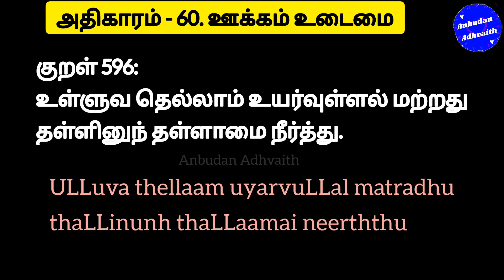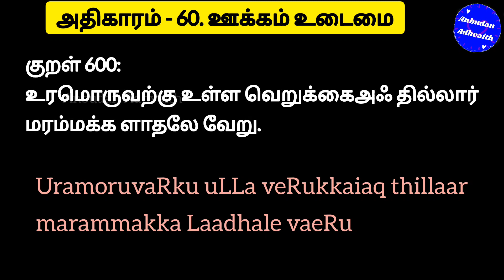திருக்குறள் அதிகாரம் 60. ஊக்கம் உடைமை. Thirukkural Adhikaram 60. Ookkam Udaimai.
Ookkam Udaimai thirukkural
Tirukural mp3
tirukkural mp3 download
thirukural mp3 download
Ookkam Udaimai mp3
thirukkural 60 adhikaram mp3
thirukkural adhikaram 60 mp3
thirukkural adhikaram Sixty mp3
திருக்குறள் அதிகாரம் 60 mp3
திருக்குறள்  ஊக்கம் உடைமை mp3
திருக்குறள்  ஊக்கம் உடைமை lyrics
திருக்குறள்  ஊக்கம் உடைமை pdf
திருக்குறள்  ஊக்கம் உடைமை mp4
திருக்குறள் ஊக்கம் உடைமை
ஊக்கம் உடைமை கட்டுரை
ஊக்கம் உடைமை  பாடல்கள்
திருக்குறள் அதிகாரம் ஊக்கம் உடைமை
Thirukkural adhikaram 60 lyrics
Thirukkural adhikaram 60 PDF
Thirukkural adhigaram 60 mp4
Thirukkural adhigaram 60 lyrics
Thirukkural adhigaram 60 PDF
Ookkam UdaimaiPDF
Ookkam Udaimai thirukkural
thirukkural Ookkam Udaimai in english
thirukkural Ookkam Udaimai with meaning
Ookkam Udaimai thirukkural in tamil
Thirukkural 2021
Thirukkural 2022
Thirukkural short video
Thirukkural small size
Thirukkural anbudan adhvaith
Thirukkural lyrics in Tamil
Thirukural lyrics in English
Thirukkural list
Thirukkural voice
Thirukural today
திருக்குறள் ஓவியம்
thirukkural oviyam
Thirukural WhatsApp status
Thirukkural daily
Thirukkural Twitter
Thirukural Facebook
Thirukkural text
Thirukkural today
Thirukkural status share
Thiruvalluvar Facebook
Thiruvalluvar Twitter
Thiruvalluvar WhatsApp status
Thiruvalluvar Thirukkural
தமிழ் வளர்ச்சித்துறை திருக்குறள் ஒப்புவித்தல்
திருக்குறள் மனப்பாடம்
திருக்குறள் போட்டி
குழந்தைகளுக்கு திருக்குறள்
திருக்குறள் கற்றுக்கொள்ள
தினம் ஒரு திருக்குறள்
திருவள்ளுவர் திருக்குறள்
திருக்குறள் எத்தனை மொழிகளில்
திருக்குறள் கற்க
எளிமையாக திருக்குறள் கற்பது எப்படி?
திருக்குறள் PDF
Thirukkural 591
Kural 591
திருக்குறள் 591
குறள் 591
Thirukkural 592
Kural 592
திருக்குறள் 592
குறள் 592
Thirukkural 593
Kural 593
திருக்குறள் 593
குறள் 593
Thirukkural 594
Kural 594
திருக்குறள் 594
குறள் 594
Thirukkural 595
Kural 595
திருக்குறள் 597
குறள் 597
Thirukkural 597
Kural 597
திருக்குறள் 597
குறள் 597
Thirukkural 597
Kural 597
திருக்குறள் 597
குறள் 597
Thirukkural 598
Kural 598
திருக்குறள் 598
குறள் 598
Thirukkural 599
Kural 599
திருக்குறள் 599
குறள் 599
Thirukkural 600
Kural 600
திருக்குறள் 600
குறள் 600
thirukkural 591 to 600
thirukkural 591-600
திருக்குறள் 591-600
Thirukkural online class
திருக்குறளை சுலபமாக கற்பது எப்படி?
how to learn Thirukural easily?
how to learn Thirukkural?
how to learn Thirukkural in Tamil?
Thirukkural learn
where to find Thirukkural?
where to find Thirukkural in Tamil?
Thirukkural download link
download Thirukkural book in Tamil
Thirukkural video download
Thirukkural MP3 download Tamil
Thirukkural Tamil video download

குறள் 591:

உடையர் எனப்படுவது ஊக்கம் அஃதில்லார்
உடையது உடையரோ மற்று.
udaiyar enappatuvadhu ookkam aqdhillaar
udaiyadhu udaiyaroa matru
குறள் 592:

உள்ளம் உடைமை உடைமை பொருளுடைமை
நில்லாது நீங்கி விடும்.
uLLam udaimai udaimai poruLudaimai
nillaadhu neengi vidum
குறள் 593:

ஆக்கம் இழந்தேமென்று அல்லாவார் ஊக்கம்
ஒருவந்தம் கைத்துடை யார்.
aakkam izhandhaemendru allaavaar ookkam
oruvandham kaiththutai yaar
குறள் 594:

ஆக்கம் அதர்வினாய்ச் செல்லும் அசைவிலா
ஊக்க முடையா னுழை.
aakkam adharvinaaich sellum asaivilaa
ookka mudaiyaa nuzhai
குறள் 595:

வெள்ளத் தனைய மலர்நீட்டம் மாந்தர்தம்
உள்ளத் தனையது உயர்வு.
veLLath thanaiya malarnheettam maandhardham
uLLath thanaiyadhu uyarvu
குறள் 596:

உள்ளுவ தெல்லாம் உயர்வுள்ளல் மற்றது
தள்ளினுந் தள்ளாமை நீர்த்து.
uLLuva thellaam uyarvuLLal matradhu
thaLLinunh thaLLaamai neerththu
குறள் 597:

சிதைவிடத்து ஒல்கார் உரவோர் புதையம்பிற்
பட்டுப்பா டூன்றுங் களிறு.
sidhaivitaththu olkaar uravoar pudhaiyampiR
pattuppaa toondrunG kaLiRu
குறள் 598:

உள்ளம் இலாதவர் எய்தார் உலகத்து
வள்ளியம் என்னுஞ் செருக்கு.
uLLam ilaadhavar eydhaar ulakaththu
vaLLiyam ennunhj serukku
குறள் 599:

பரியது கூர்ங்கோட்டது ஆயினும் யானை
வெரூஉம் புலிதாக் குறின்.
pariyadhu koorngoattadhu aayinum yaanai
veru-um pulidhaak kuRin
குறள் 600:

உரமொருவற்கு உள்ள வெறுக்கைஅஃ தில்லார்
மரம்மக்க ளாதலே வேறு.
uramoruvaRku uLLa veRukkaiaq thillaar
marammakka Laadhale vaeRu